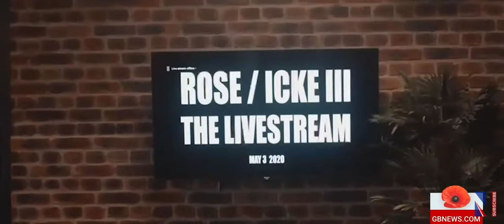Neil Oliver discusses with Brian Rose, the issues of Media Censorship.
Neil Oliver's Guest is Brian Rose of London Real, who discusses the issues he's had with Media Censorship of his channels.
Also lively debate with Michael Crich.